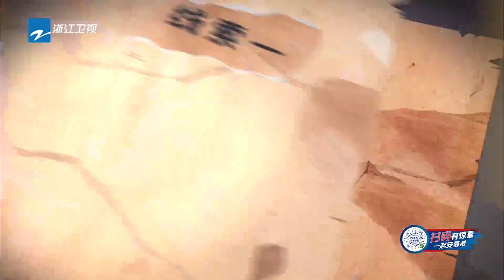【精选】沙溢被游戏难倒观众高呼打气！蔡徐坤不服输太燃了《奔跑吧4》EP6花絮 20200703[浙江卫视官方HD]